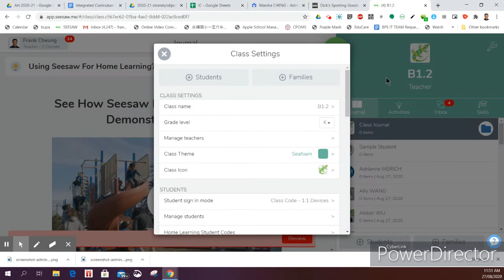Seesaw -- Remove Teacher from Class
This is useful if a teacher unarchived a class you no longer need to be in.